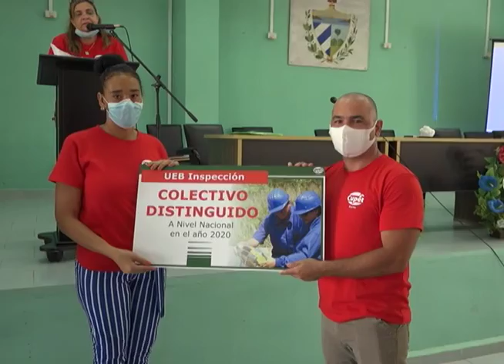ENCOR Empresa que garantiza el desarrollo socioeconómico de la nación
Varias unidades de la Empresa de Transporte Hidrocarburos y Derivados Conductos, entidad con más de cuatro décadas de experiencia en la industria de los combustibles fósiles, fueron merecedoras  de la Distinción Nacional por los excelentes resultados en el calendario 2020. Además de condecorar con la medalla "Ñico López" a trabajadores con más de veinte años en el sector.